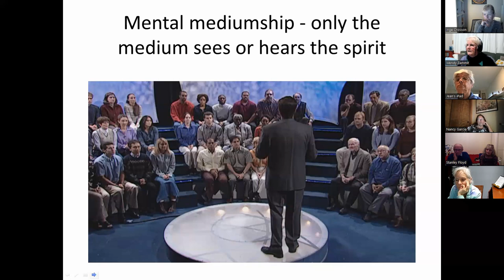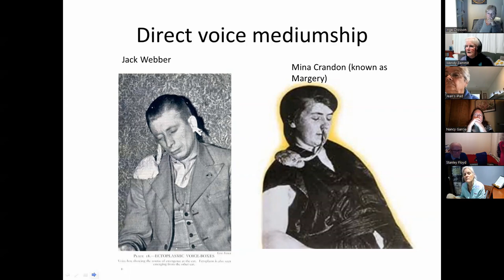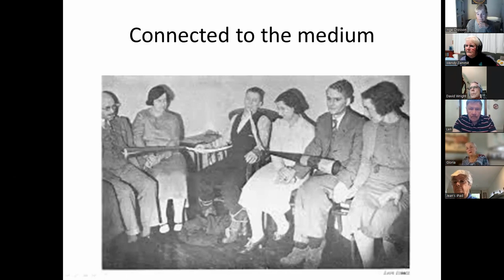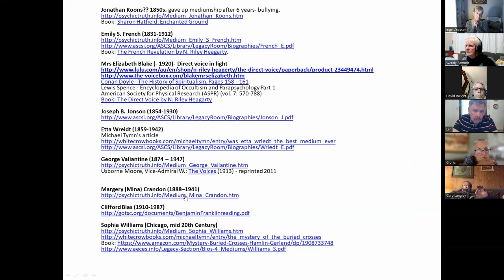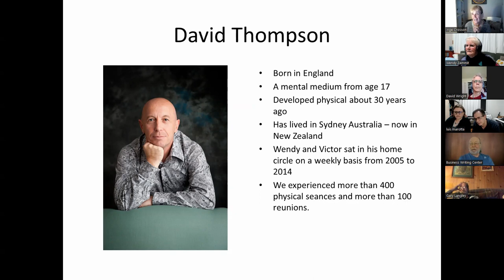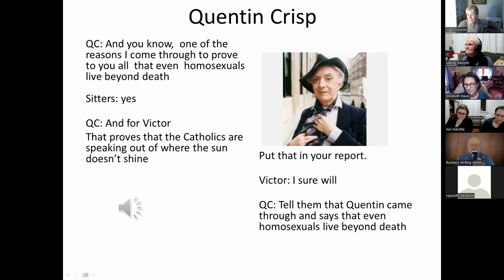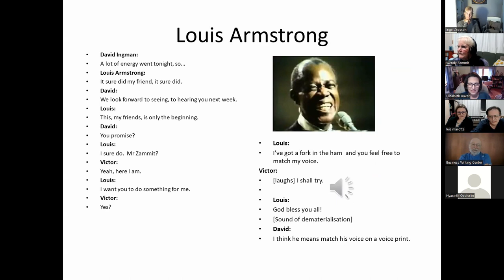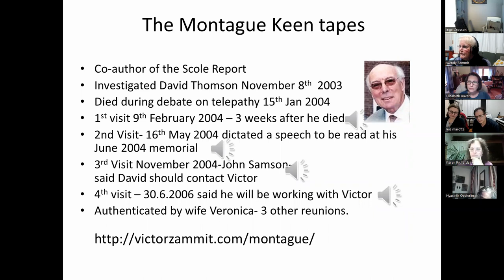Direct Voice Mediumship - Examples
Wendy Zammit and Inge Crosson share experiences of direct and indirect voice mediumship.